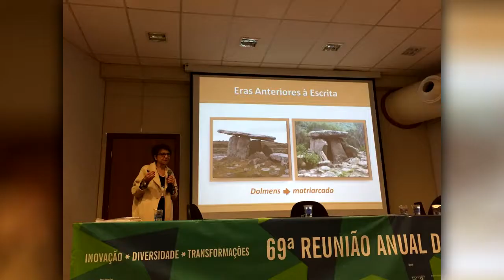Semana ABP - As notícias do dia 18/7 ao dia 25/7